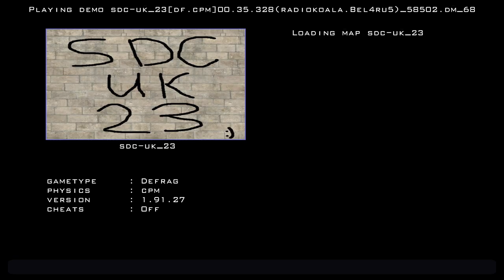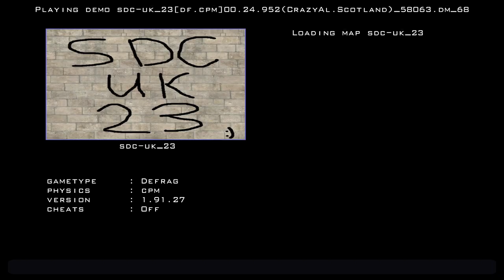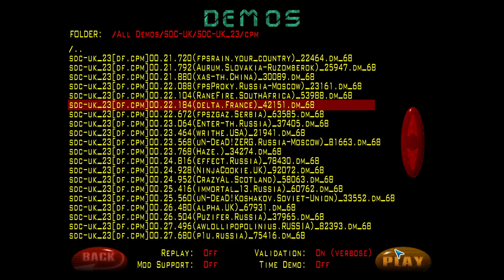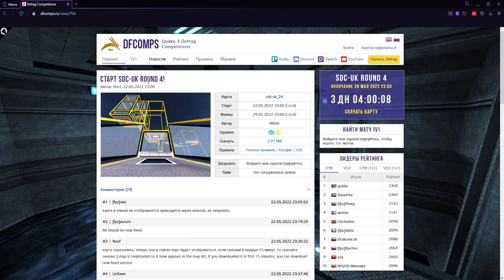Обзор SDC-UK Round 3 | Map - sdc-uk_23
14:50 - vq3
40:00 - cpm